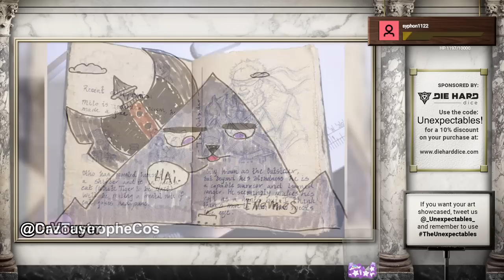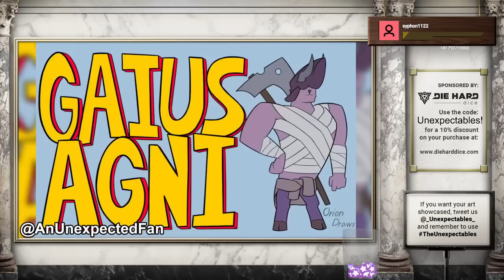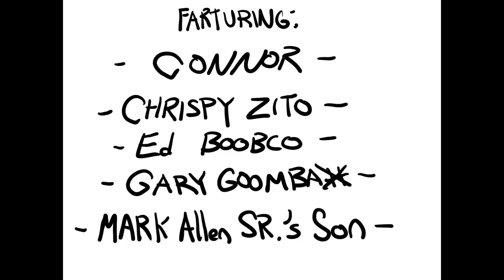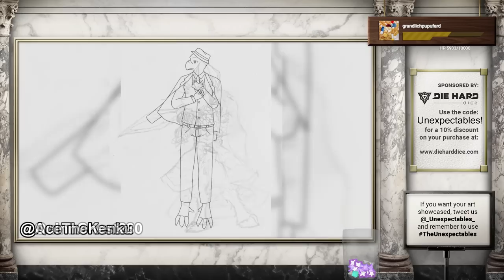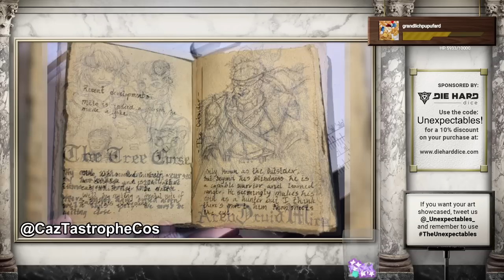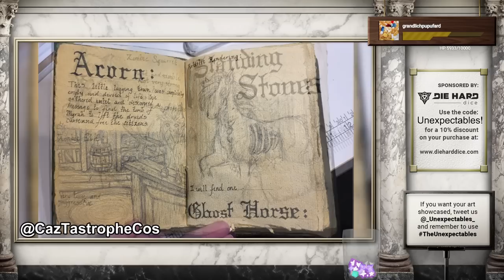Tongue Twister | The Unexpectables II | Episode 36 | D&D 5e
Start time 31:31

20 years into the Age of Etheal, after The Unexpectables saved the world, a new story with new heroes begins to unfold...